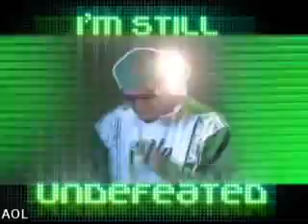I Get Money Video - 50 Cent LYRICS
I get money, I get money, I get I get I get money (50)

[Chorus]
I get money, money is got (I I get it)
I get money, money is got (Yeah)
Money I got, money is got (I run New York!)
I get money, money is got (Yeah yeah)

[Verse 1]
I take quarter water sold it in bottles for 2 bucks,
Coca-Cola came and bought it
For billions, what the f**k?
Have a baby by me; baby
Be a millionaire
I write the check before the baby comes,
Who the f**k cares
Im stanky rich
Ima die tryna spend this shit
Southside's up in in this bitch
Yeah i smell like the vault
I used to sell dope
I did play the block
Now i play on boats
In the south of France
Baby, St. Tropez
Get a tan? im already black
Rich? I'm already that
Gangsta, get a gat
Hit a head in a hat
Call that a riddle rap
Shit, f**k the chitter chat
I'm the baker, i bake the bread
The barber, i cut ya head
The marksman, i spray the lead
"I blood clot, chop ya leg"
Do not f**k with the kid
I get biz wit the cigg
I come where you live
Ya dead!

[Verse 2]
You can call this my new shit
But it aint new tho
I got rid of my old bitch
Now i got new hoes
First is was the Benzo
Now im in the Enzo, Ferrari, im sorry!
I keep blowin up! (Oh!!)
They call me the cake man
The strawberry shake man
I spray the AR
Make your whole click breakdance
Backspin, headspin, flatline, ya dead then
9 shells, Mac-10,
"who wan get it crackin?!"
I was young, i couldnt do good
Now i cant do bad
I ride, wreck the new Jag
I just buy the new Jag
Now nigga why you mad?
Oh you cant do that
Im so forgetful, they callin me cocky
I come up out the jewler, they callin me Rocky
Its the ice on my neck man, the wrist and my left hand
Bling like BLAOW
You like my style
Ha ha im headin to the bank right now

Yeah, I talk the talk, and I walk the walk
Like a teflon Don, but i run New York
When i come outta court, yea i pop the Colt
I keep it gangsta, have ya outlined in chalk
I I get it,
In the hood if ya ask about me
Theyll tell ya im bout my bread
Round the world if ya ask about me
Theyll tell ya they love the kid
Whoa Hey..
Whoa Hey..
Whoa Hey..
Yeah,
Whoa Hey..
I run New York!
Whoa Hey..
Whoa Hey..
Whoa Hey..
Yeah, yeah,
Whoa Hey..
Whoa..
I get money, money is got
Im back on the streets man,
Im bringin the heat man,
Im on my grind,
Money I got, money is got
Like all the time,
Tryna stop my shine,
Ill cock my 9
Dont get outta line,
I said dont get outta line
Yeah, yeah.